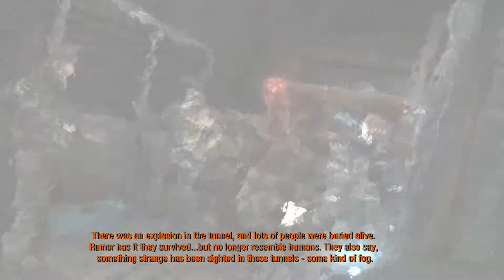Metro 2033 Redux [18] Flame Thrower Failure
Turns out you need to pressurize your flame throwers...

Awesome Merchandise!